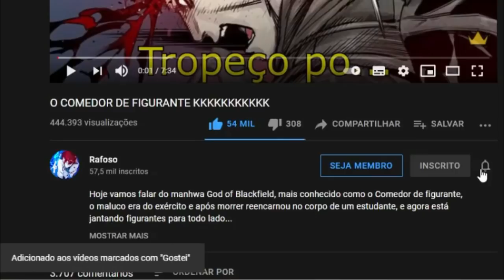REACT | O COMEDOR DE FIGURANTE KKKKKKKKKKK - Rafoso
Configurações do meu PC:

Processador: fx 8320e
Mobo: Ga970 USB3
GPU: gtx 750 ti 2gb gddr5